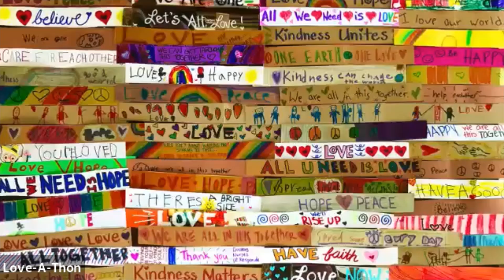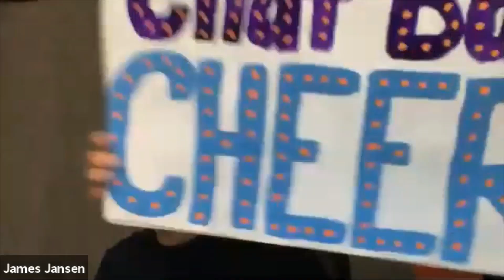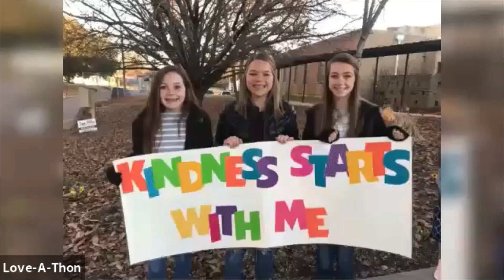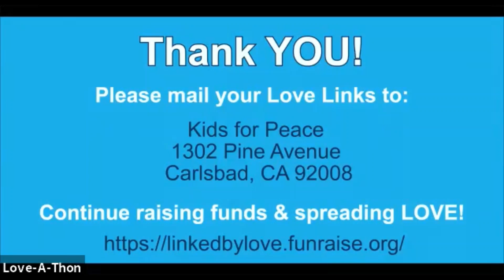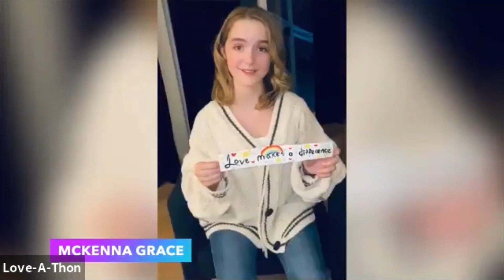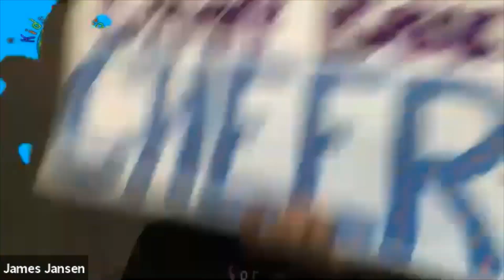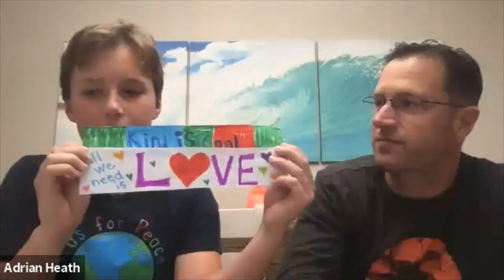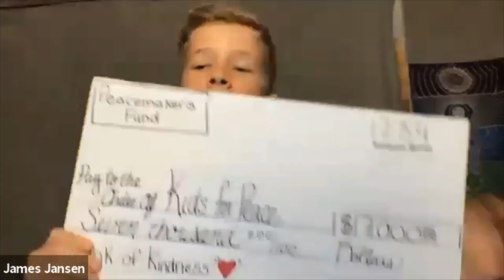Kids for Peace Love-A-Thon 2020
With kids leading the way, we are uplifting the world with LOVE & ACTION! This family-friendly virtual event showcases musical performances, inspirational messages and the making of Love Links to connect us all.